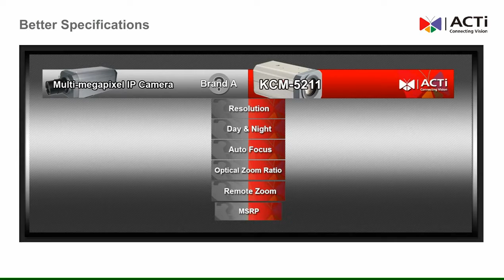Why Is KCM 5211 Your Best Choice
KCM-5211 is the 4-Megapixel 18x optical zoom box camera with extremely accurate and fast auto-focus. Why is KCM-5211 your best choice?

KCM-5211 gives you:

1. Clear image at any single spot
2. Clear image anytime
3. Clear image at any distance
Synix Technology Pte Ltd